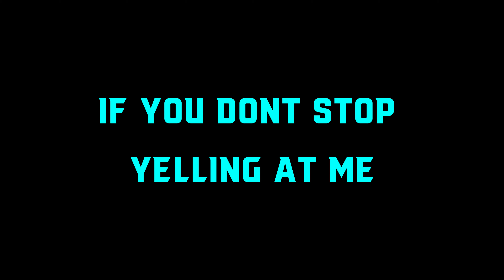Stop Yelling 🗣 Mr. Ramos! 🎵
Members from "TheChicagoPDClan" in the game APB Reloaded pull a nasty prank on their leader Officer Ramos253 (formerly OFFICER RAMOS77). Allegedly Shadow pretends to call the nut factory where ramos was working but didn't know he was talking to Gonzalez from the noob family. Shadow goes on and tells the "supervisor" on the other line that Ramos is playing with his "pinkie" in the parking lot at work. Ramos goes off on shadow and its hilarious. AlanTheGamer sits back and records the entire confrontation, you can probably get the original video and audio from him. This is Alan's channel I was requested multiple times to make a funny lyric music video about it, so here it is. 2022 update - I recently heard that Ramos is fully aware of this video and I thought I'd take the time to share another special video with him. It's a special message from me to him

Original Music by Lexa - Treme Tudo - Made with Smule AutoRap App.
Organized by OfficerElijah.